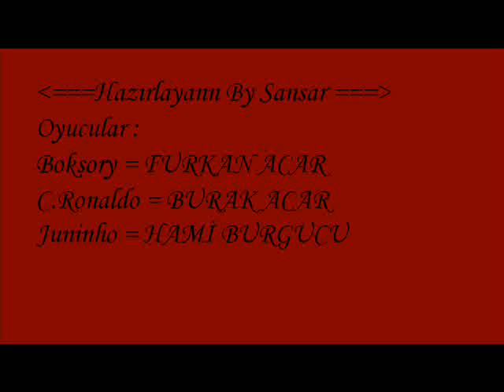Arka Sıradakiler Ozanlar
bakında örnek alın türkiye box 3.sü